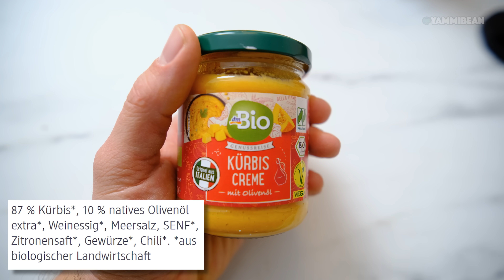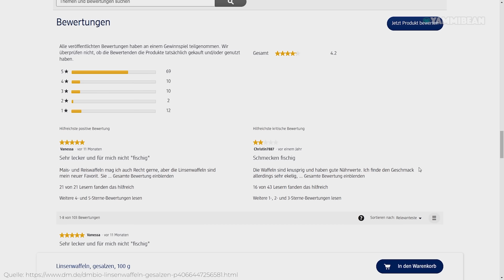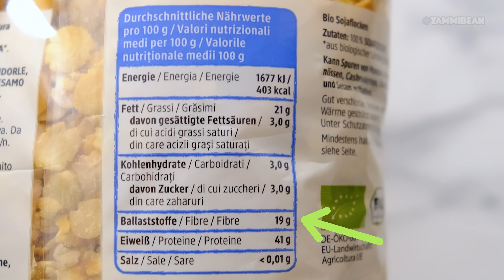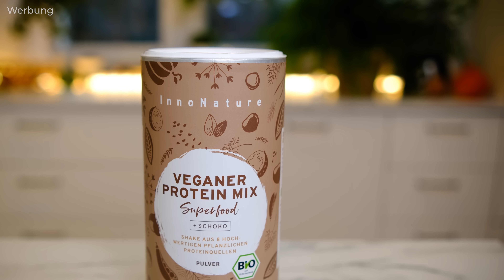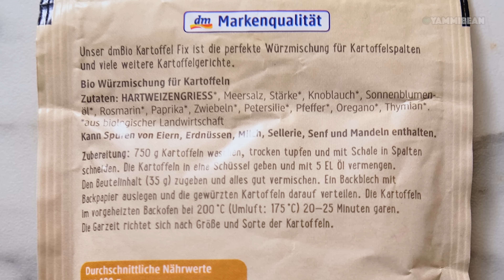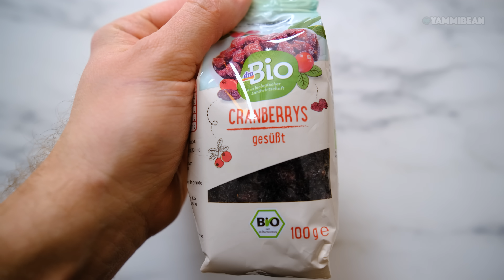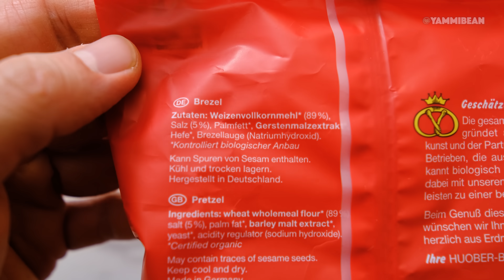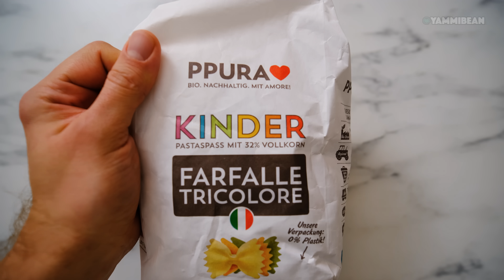Geheimtipps bei DM: 9 Lebensmittel die ich IMMER kaufe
Diese Produkte lohnen sich bei DM zu kaufen! Andere gibt's woanders deutlich besser. In diesem Video gibt es viele Food Facts und Kitchen Insights vom Food Nerd.

🍫 Unsere Lieblingsprodukte *:

* Food Processor
* Die leckersten Hefeflocken
* Der beste Kakao
* Curry Paste

Auf unserem Kanal zeigen wir euch regelmäßig, wie einfach, lecker und vielseitig vegan sein kann.

📷 Unser Equipment zum Filmen:
* Unsere Kamera
* Lieblings-Objektiv (Low Budget)

Wenn du über diesen Link einkaufst, bekommen wir für deinen Einkauf eine Provision vom Unternehmen. Für dich verändert sich der Preis dadurch nicht. Das ist eine Möglichkeit, wie du uns kostenlos unterstützen kannst, wenn dir gefällt, was wir hier machen. Danke dir! :-)